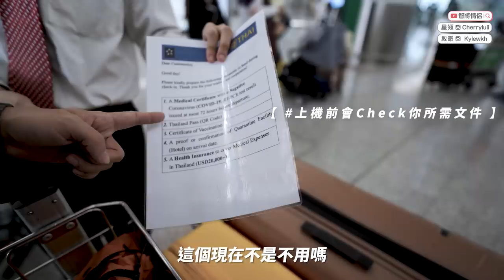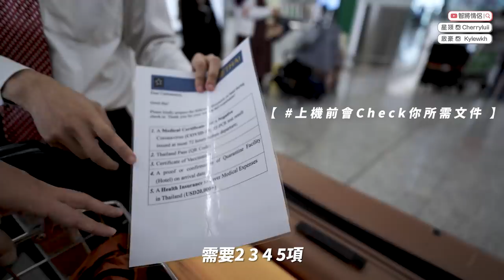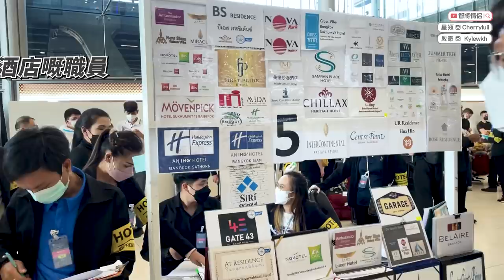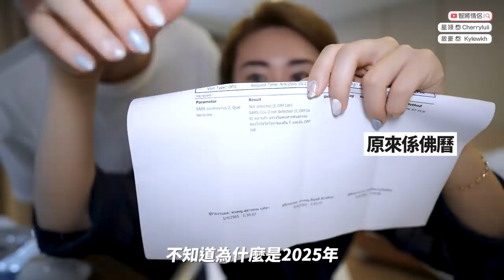✧ 離開香港飛泰國 ✧ 泰國入境放寬 3年後首次旅行🇹🇭 到芭提雅隔離 檢測遇突發狀況 ‼️ 入境曼谷準備 泰國疫下情況 💉 無視 熔斷機制【 Thai Vlog 2022 EP1 】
係咪立刻響起主題曲呢！我哋此刻仲係身處泰國㗎～
Follow 我哋 IG 有更 update 嘅分享㗎❣️

- -- - 𝐶ℎ𝑒𝑟𝑟𝑦 𝐾𝑦𝑙𝑒 𝐼𝑛 𝑇ℎ𝑎𝑖   - -- -
𝕍𝕃𝕆𝔾 #𝟚｜曼谷轉機到清邁 - 超靚酒店包早餐人均 $800 一晚 !!!